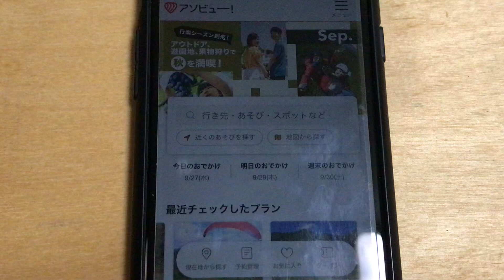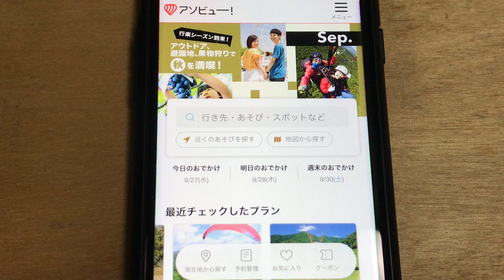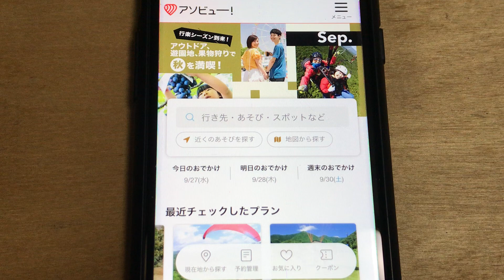夏日の影響ですっかり忘れていた早割券の購入完了も、パスワード忘れと再設定で正味1時間の浪費です